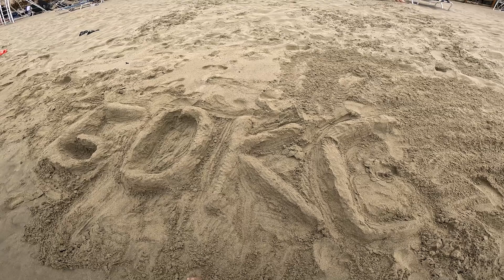Отправляемся на море со сборной